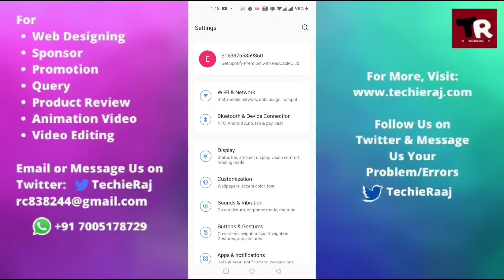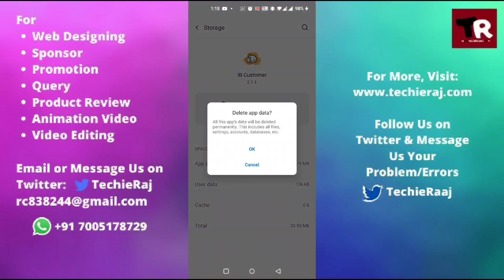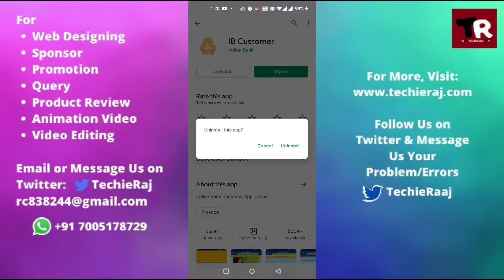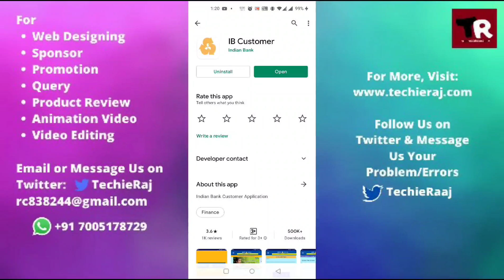Fix IB Customer App Not Working and Not Opening Problem Solved